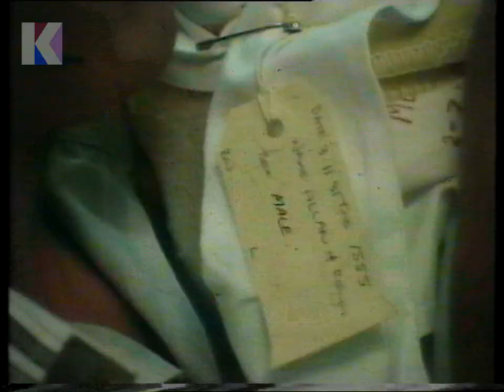Sunday 20th December 1981 - BBC1 - News - Weather - Panorama - The Man who Fell to Earth - Everyman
Sunday 20th December 1981 - BBC1

Channel: BBC1
Date: Sunday 20th December 1981
Time: 10.15pm approx.
Continuity Announcer: Richard Straker
Trail Voice-Over: Unknown

• End of News with Jan Leeming
• Continuity: Weather forecast
• Continuity: trail for Panorama – tomorrow at 8.10pm
• Continuity: re. The Man who Fell to Earth now on BBC2,
• Continuity: into Everyman
• Start of Everyman - Robert of Canterbury